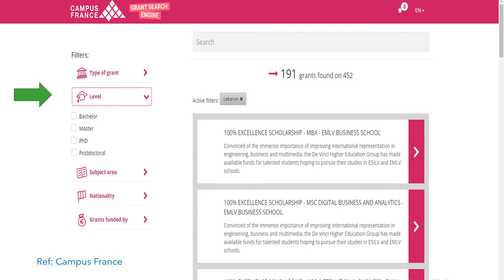Scholarships in France For International Students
How to find a scholarship in France based on your country?